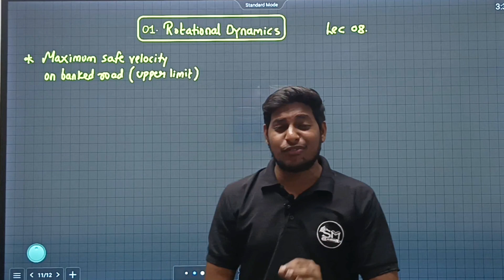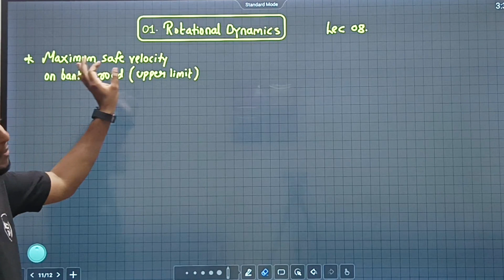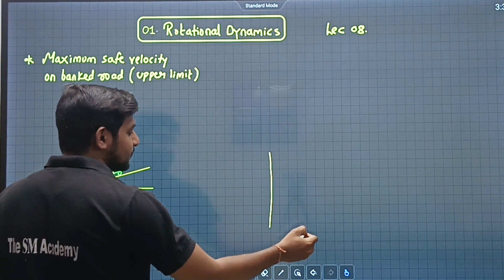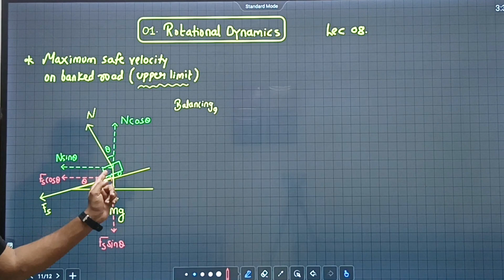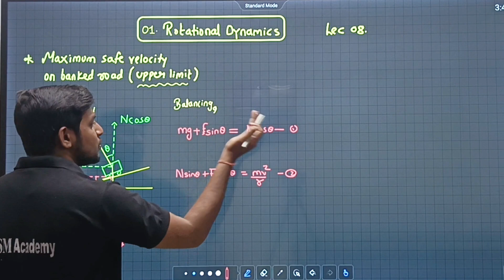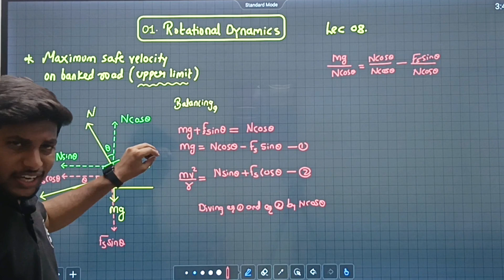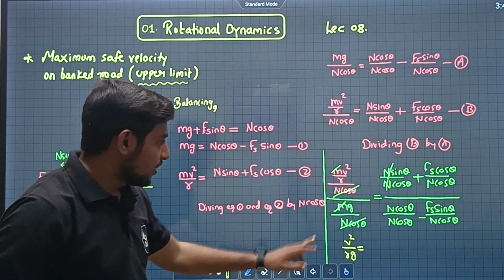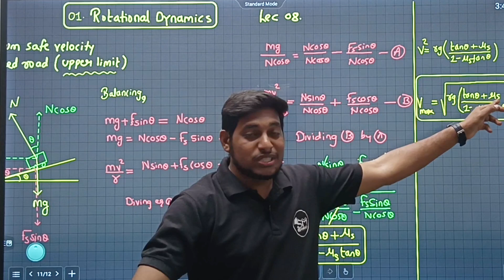LEC 08 | UPPER LIMIT (MAXIMUM SAFE VELOCITY) | CLASS 12 | ROTATIONAL DYNAMICS | ANKIT SIR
Upper Limit: Maximum Safe Velocity on a Banked Road | Maharashtra State Board Class 12 Physics

Welcome to another insightful video where we dive deep into the physics of banking of road, specifically focusing on the upper limit or maximum safe velocity that a vehicle can maintain on a banked road. This video is crafted for high school and Class 12 physics students from the Maharashtra State Board, as well as those preparing for MHT-CET, NEET, and JEE exams.

### Key Points Covered in This Video:

1. Introduction to Banking of Road:
    - Understanding what banking of road means and why it is crucial for vehicle safety and dynamics.
    - Real-life scenarios where banked roads are used, such as in highways and racetracks.

2. Physics Behind Maximum Safe Velocity:
    - Detailed analysis of the forces at play, including centripetal force, friction, and gravitational force.
    - Explanation of the concept of maximum safe velocity on a banked road and why it is important.

3. Mathematical Expressions:
    - Derivation of the formula for the maximum safe velocity:
    - Step-by-step examples demonstrating how to calculate the maximum safe velocity for different conditions.

4. Practical Applications:
    - Discussion on how this knowledge is applied in designing safe roadways and racetracks.
    - Insights into how engineers determine the optimal banking angle and road conditions to ensure safety.

5. Problem-Solving Techniques:
    - Comprehensive guide to solving numerical problems related to the maximum safe velocity on banked roads.
    - Tips and tricks to efficiently tackle such questions in exams.

### Why This Video is Important:

Understanding the upper limit of safe velocity on a banked road is essential for students to comprehend how physics principles are applied to real-world engineering challenges. This video not only covers theoretical aspects but also provides practical insights into how these principles are used to design safer and more efficient transportation systems.

Your engagement helps us create more valuable content for students like you. Let’s build a community of learners who are passionate about physics!

Join us in this educational journey where we make learning physics an exciting and enriching experience. Together, we can master the concepts and ace the exams

Happy learning!
banking of road class12 physics
upper safe limit class12
maximum safe velocity class12
rotational dynamics class12 physics
maharashtra state board class12
Derivations kese yaad kre
How to learn derivations class 11
Derivations class 11 physics
Trick for derivations class 11 physics
Class 11 physics
Best YouTube channel for class 11 on YouTube
Best YouTube chan for physics
Best YouTube channel for physics ankit sir